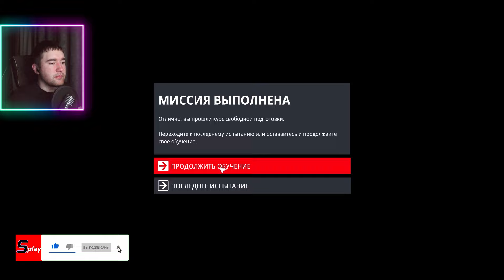Hitman 2016 на 100% - [01] - Свободная тренировка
Прохождение Hitman 2016 на 100% с собирательством всего и выполнением всех доп заданий и испытаний, а также на рейтинг "бесшумный убийца".